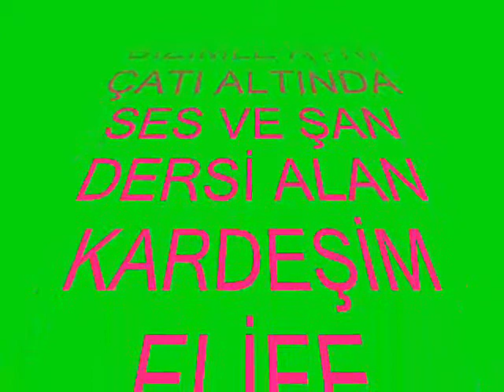SERKAN ATAY SUNAR GÜZEL SESLİ KARDEŞİMİZ ELİFTEN SÖYLETME BENİ